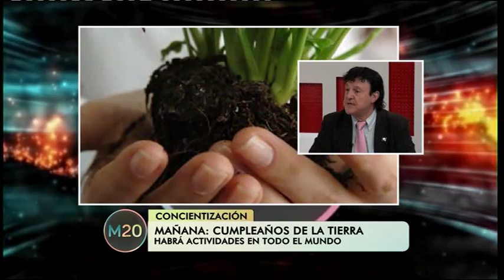Cumpleaños de la tierra - Arquitectura en M20